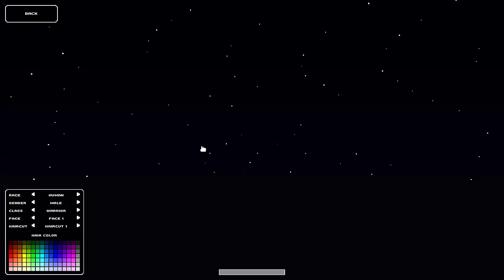CUBE WORLD ITA #1 Sono un mago!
Eccoci qua su Cube World spero vi piaccia, fatemi sapere!